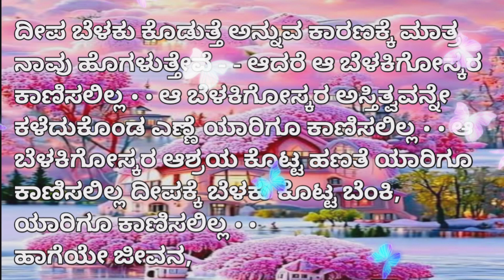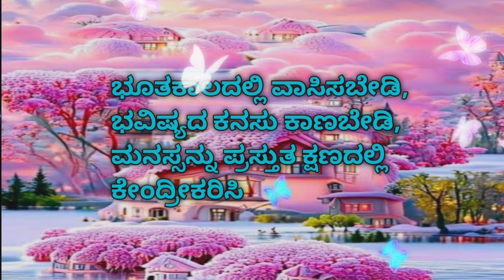ನಿಮ್ಮ ಹಿಂದಿನ ನೆನಪುಗಳ ಬಂಧನದಲ್ಲಿ ಬಂಧಿಯಾಗಿ ಉಳಿಯಬೇಡಿ, ಅದೊಂದು ಜೀವನ ಪಾಠವಷ್ಟೇ, ಜೀವಾವಧಿ ಶಿಕ್ಷೆಯಲ್ಲ...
ಜೀವನ ನಿರ್ವಹಣೆಗೆ ಉಪಯುಕ್ತ ಮಾಹಿತಿ